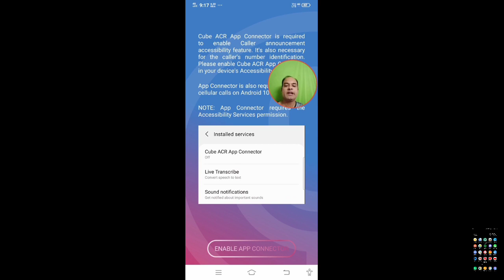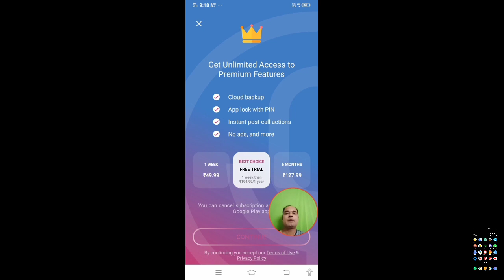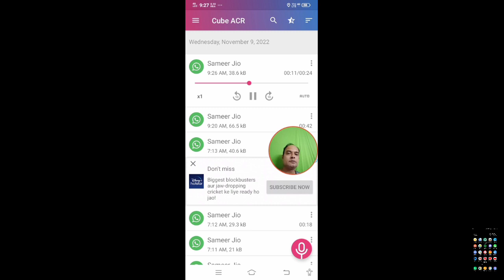Whatsapp call record kaise kare | how to record whatsapp calls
in this video, we’ll show you how to record whatsapp calls on your android phone with ease. whether you’re looking for a reliable whatsapp call recorder or want to know the latest methods for whatsapp call recording in 2024, this guide has got you covered. learn the best techniques to record whatsapp calls automatically so you never miss an important conversation.

we’ll explore various call recorder for whatsapp options and demonstrate how to set them up quickly. this video is perfect for anyone who needs to keep a record of their whatsapp conversations, whether for personal or professional reasons.

is video mein, hum aapko detail mein batayenge whatsapp call record kaise kare aur whatsapp ki call recording kaise kare. agar aap whatsapp call kaise record karen yeh jaanana chahte hain, to ye video aapke liye hai! hum aapko dikhayenge whatsapp call recording kaise nikale aur whatsapp me call record kaise kare ka sabse aasan tareeka.yeh guide specially un logon ke liye hai jo apni whatsapp calls ko record karna chahte hain bina kisi tension ke. video ko end tak zarur dekhe, aur apni whatsapp calls ko seamlessly record karna shuru karein!